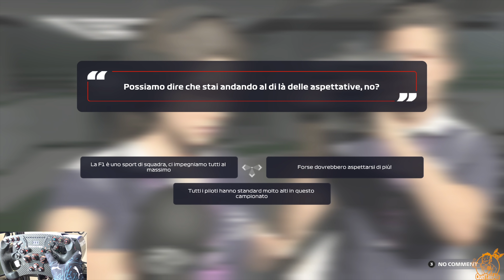GRANDI RITORNI | F1 2021 - Gameplay ITA - MyTeam #77 - SPA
Grandi lotte a SPA

► PC
Scheda Madre